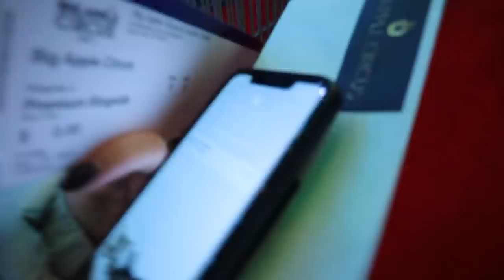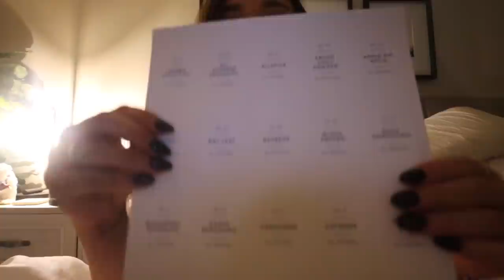Mom Messed This Up! Big Apple Circus & Late Night Random Ramen Chats